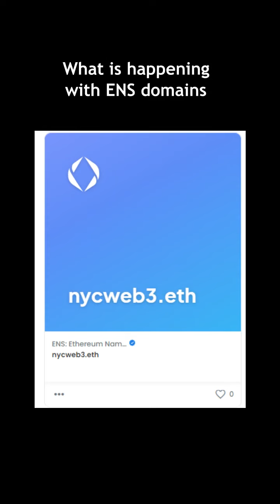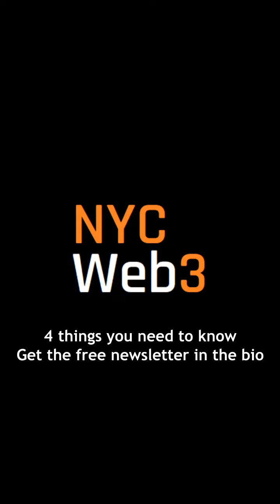NYC Web3 4 Things You Need to Know